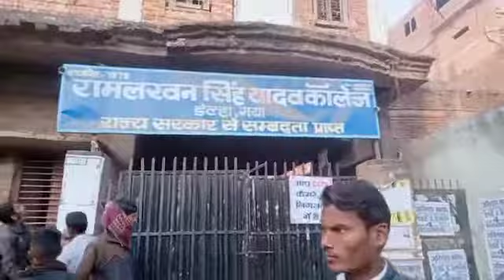Vishal maseh ka school viedo